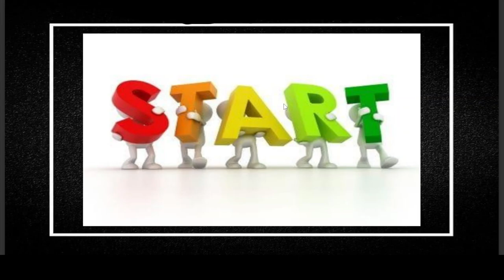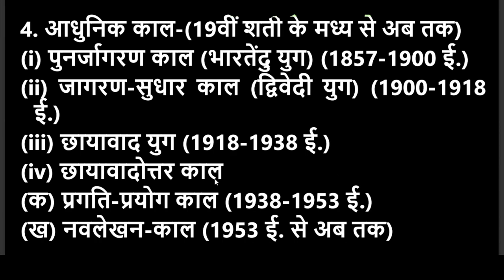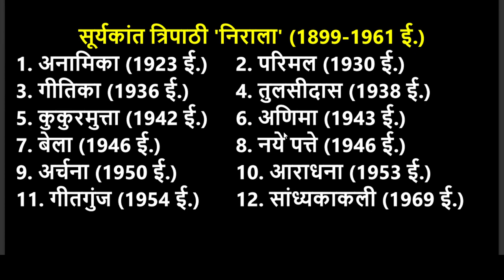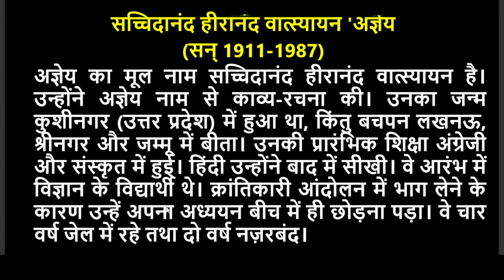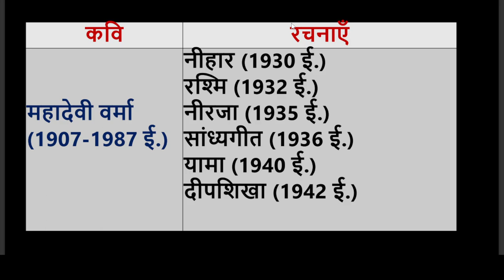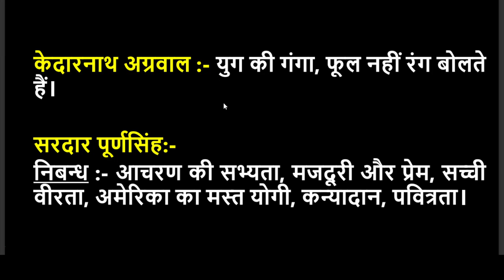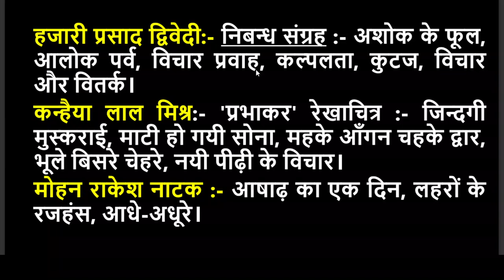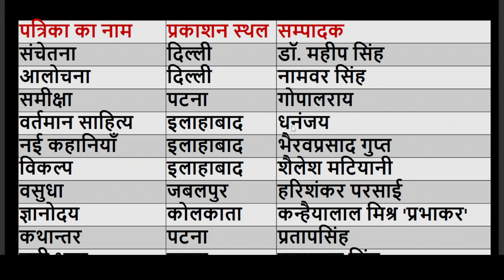प्रसिद्ध कवि,लेखक और उनकी रचनाएँ।Hindi 30 MARKS|Kavi aur unki rachnaye#upssscpet#ctet#htet#upsc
प्रसिद्ध कवि,लेखक और उनकी रचनाएँ।Hindi 30 MARKS|Kavi aur unki rachnaye#upssscpet#ctet#htet#upsc#fci
कवि और उनके गुरु | kavi aur unke guru |
hindi ke prasiddh kavi aur unke guru |
hindi sahitya | हिंदी
Pramukh Kavi aur unke Guru in hindi
Kavi aur unke guru
Lekhak aur unke guru
Soordar ke guru kaun hai
Kabirdas k guru kaun hai
Lekhak aur guru
important rachna aur rachnakar
प्रसिद्ध कवि,लेखक और उनकी रचनाएँ।Hindi Grammer|Kavi aur unki rachnaye| Hindi  l lekhak l kavi l
prasidhh kavi aur unki rachnaye, lekhak aur unki
rachnaye, upnayas, rachnaye ,jai shankar prasad,
bhartendu harishchand, hindi grammer, hindi special,
hindi vyakaran, hindi by deep sir
Hindi Literature (हिंदी साहित्य)-2
हिंदी साहित्य हिंदी के प्रमुख लेखक और उनकी रचनाएँ
आधुनिक काल या भारतेन्दु काल के प्रमुख कवि और उनकी प्रमुख
रचनाएँ,
आचार्य रामचंद्र शुक्ल- चिंतामणि
मुंसी प्रेमचंद- गोदान,गबन,सेवासदन,कफ़न,कर्मभूमि, रंगभूमि
जयशंकर प्रसाद,
रामधारी सिंह दिनकर,
भारतेन्दु हरिश्चंद्र,
रामधारी सिंह दिनकर,
भारतेन्दु हरिश्चंद्र,
धर्मवीर भारती,
सूर्यकांत त्रिपाठी निराला,
अज्ञेय,
महदेवी वर्मा,
सुमित्रा नंदन पंत,
मैथिलि शरण गुप्त,
देवकी नंदन खत्री,
हरिवंश राय बच्चन,
शरत चंद्र चटर्जी,
इन सभी लेखकों की उत्कृष्ट रचनाएँ इस वीडियो में शामिल की गई हैं,
जो निम्नलिखित परीक्षाओं में उपयोगी सिद्ध होंगी,
ctet, uptet, htet,ptet, every state tet, B ed. entrance
exam,
up police constable, up police SI, UPSSSC,
DSSSB, Teachinhindirachana
*प्रसिद्ध कवि,लेखक और उनकी रचनाएँ*

*हिन्दी_  सीधा* *दिमाग मे उतार दूँगा* ।*

एकदम बेसिक से
कमजोर छात्र जरूर देखें.🙏🙏
Examdeep
So ready for the next session?

Exam deep
exam deep
exam_ deep
deep exam